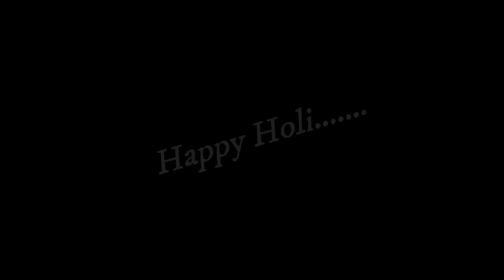Holiya Mein Ude Re Gulaal l Holi Song l Cover l Jay Relhan l Vk Studios